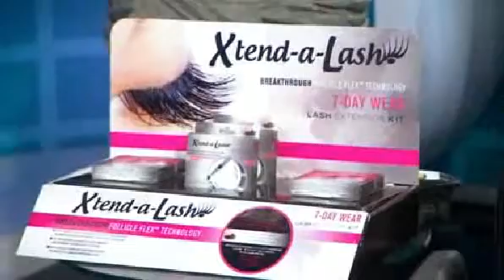Runway beauty trends at NY Fashion week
PIX11 fashion forecaster Nicole Young explains how to recreate the hottest runway beauty trends at home.